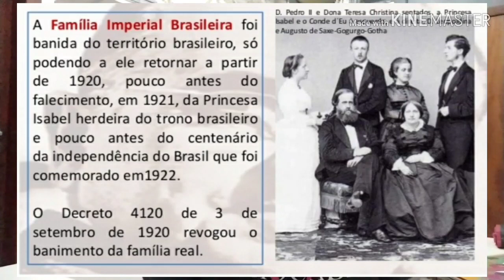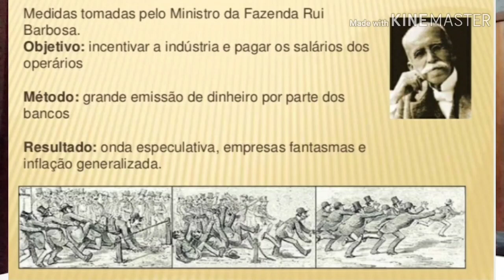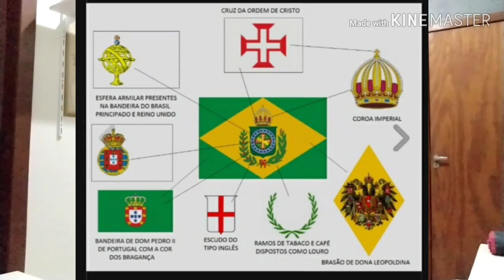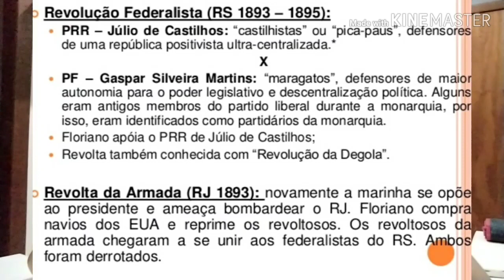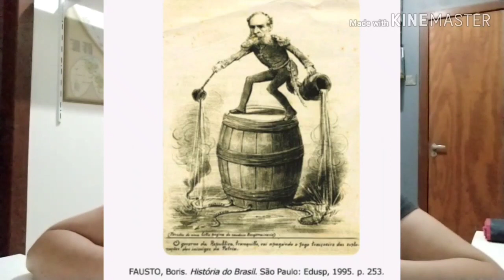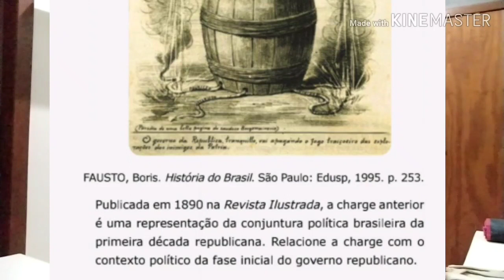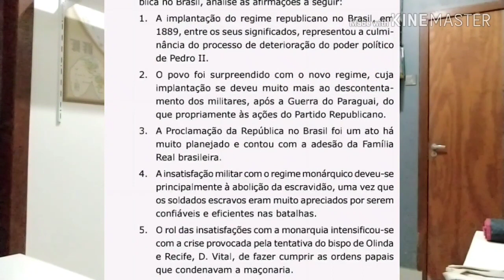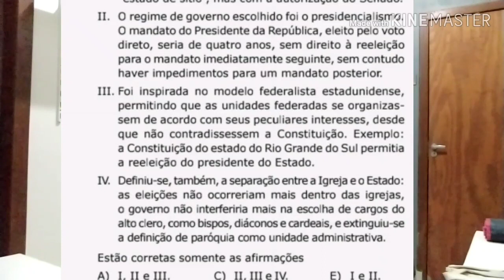República Velha: Espadas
A República das Espadas foi um período da história do Brasil que ocorreu durante a Primeira República. Abaixo estão os principais pontos desse período:

1. Período: A República das Espadas aconteceu entre 1891 e 1894, nos primeiros anos da recém-proclamada República Brasileira.

2. Política dos Governadores: Durante esse período, prevaleceu a chamada "Política dos Governadores", um acordo político informal entre o governo central e os estados, garantindo apoio político em troca de autonomia nas eleições estaduais.

3. Alternância de Presidentes: Nesse período, dois presidentes militares se sucederam: o Marechal Deodoro da Fonseca (1891) e o Marechal Floriano Peixoto (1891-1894).

4. Governo de Deodoro: Deodoro da Fonseca assumiu como o primeiro presidente do Brasil, mas seu governo enfrentou instabilidade política, conflitos com o Congresso e crises econômicas.

5. Golpe de Floriano: Em 23 de novembro de 1891, Deodoro dissolveu o Congresso Nacional e governou de forma autoritária, mas logo após renunciou ao cargo em meio a revoltas populares e pressões políticas.

6. Floriano Peixoto: O vice-presidente Floriano Peixoto assumiu a presidência após a renúncia de Deodoro. Ele governou com mão de ferro, suprimindo revoltas regionais e consolidando o poder central.

7. Fim do Período: A República das Espadas chegou ao fim em 1894, com o término do mandato de Floriano Peixoto. O Brasil passou por um período de maior estabilidade política após essa fase inicial turbulenta da Primeira República.

8. Legado: A República das Espadas marcou o início conturbado da República Brasileira, destacando questões como o predomínio do poder militar na política, a instabilidade governamental e a consolidação da política oligárquica no Brasil.